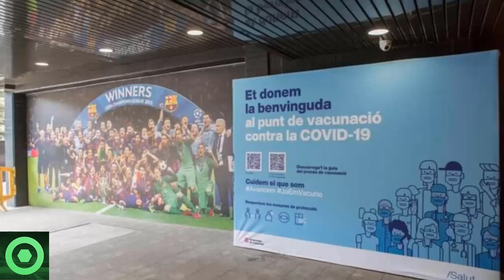💥¡𝘼𝙩𝙚𝙣𝙘𝙞𝙤́𝙣!💥𝙂𝙞𝙧𝙤 𝙄𝙣𝙚𝙨𝙥𝙚𝙧𝙖𝙙𝙤 Con FRENKIE DE JONG 🔴𝙈𝙖𝙡𝙖 𝙉𝙤𝙩𝙞𝙘𝙞𝙖 De 𝙈ERCADO DE FICHAJES Para El BARÇA🟥